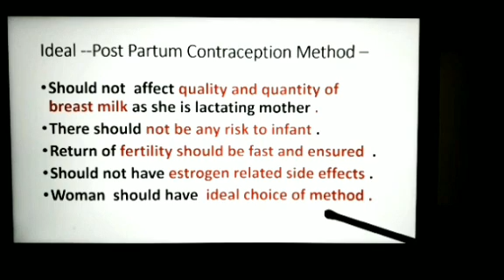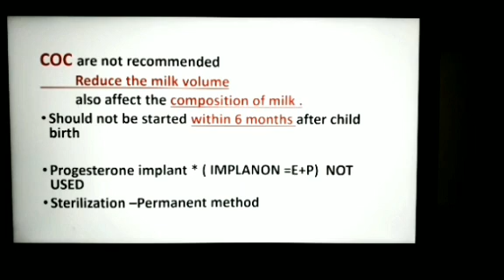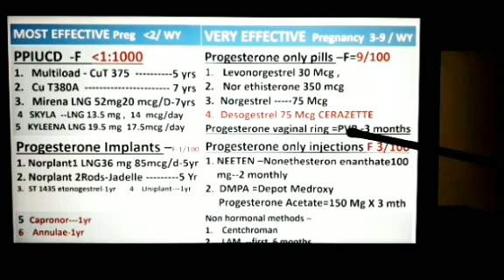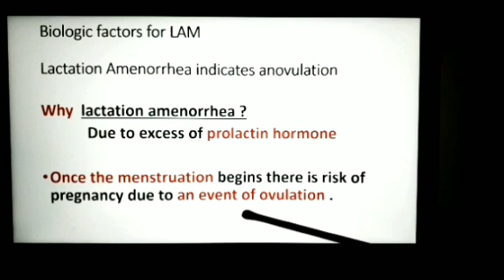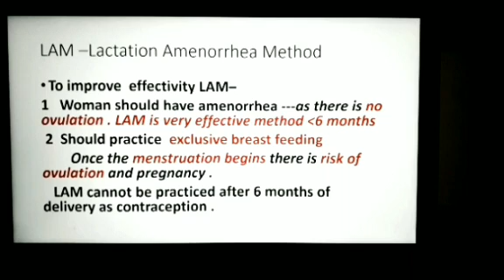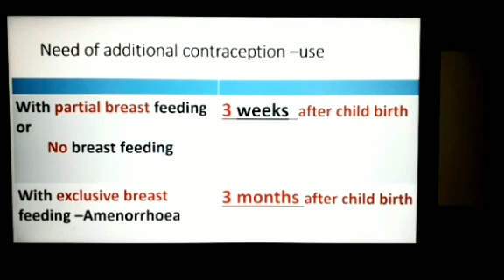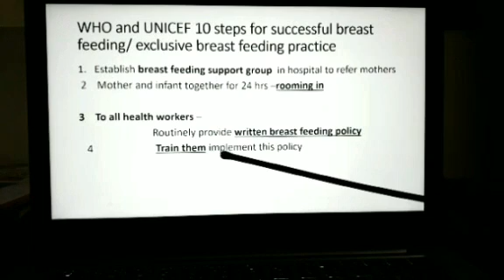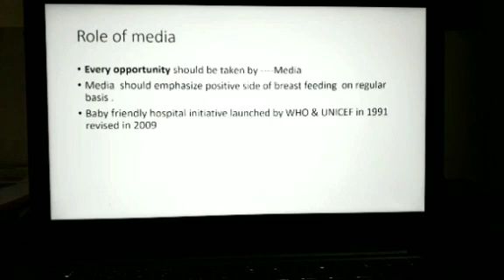POSTPARTUM CONTRACEPTION METHODS by Dr REKHA SAPKAL